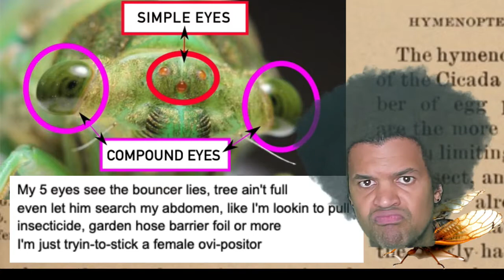Cicada Rap (Can't get in the club) by Brood X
I'm crawlin through ya neighborhood, city and state
Species oversatiating predators wait
Now at the tree gate chirping fate, to translate
my timbals rub as bait, tryin to find some love and mate

I'm dressed right primped, chrous-ing my sound
After 17 years rappin underground
boogie down til the bouncer moth stopped me when
Sayin Im wearing the wrong exo-skele-ton

I'm known in deep roots, found why I'm stopped a bummer
He acting like I'm here to bring Swedish-type of midsomar
Oughta smack-em up all wings active and more
Bao bao bao bao transparent slaps with all four

My 5 eyes see the bouncer lies, tree ain't full
even let him search my abdomen, like I'm lookin to pull
insecticide, garden hose barrier foil or more
I'm just tryin-to-stick a female ovi-positor

DJ shoutouts (Yell)
All you sick hatas, this going out to my cic-adas
We developed past the 4 larval stages
You got long strong anterior legs, toss up the antennae,
And open them wing sheaths wide

If you gonna mate before we die
Let's get buzzed
Tired-a-subterranian life
Let's get buzzed

17 year build-up plight
Let's get buzzed
Vibrating into the night
Let's get buzzed

If you tryin to reach higher
Let's get buzzed
And you dressed too flyer
Let's get buzzed

Fulfill our natural desire
Let's get buzzed
Emerge mate and expire
Let's get buzzed

OK snuck up a branch and I'm sneaking to the fun
Sweet-talking these ladies with my upper lip, labrum
double Jawin'- mandibles Maxillæ homerun
spitting my game ladies like my double tongue

My courting song's male-only and strong buzz and spin
Timbals flutter and reverberate we vi-brate-in
Vibin actually through my cavity humans hearin below
My mating good- narrated by David Attenbourough

My head's always facing up and my abdomen long
And a fine-ass honey click clicked to my song
She likened to me spit game in my native tongue
3400 different species but I found the one

We mated three to five days I'm in love no doubt
she laid eggs in a tree branch, 5 weeks later we out
then our nymphs go underground but we'll be dead by then
And brood X will go to next, remix again

If you try to survive all
Let's get buzzed
And you wanna hear my mating call
Let's get buzzed

tsh-e-e-E-E-E-E-e-e-ou
Let's get buzzed
(again) tsh-e-e-E-E-E-E-e-e-ou
Let's get buzzed

You wanna hook up with me
Let's get buzzed
No Massospora STD
Let's get buzzed

We some reproductive fiends
Let's get buzzed
And I’m basically eighteen
Let's get buzzed